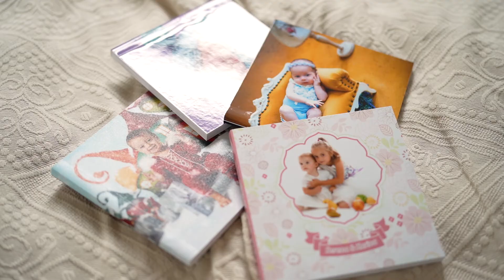Fotograf Newborn - Ședințe foto de nou născut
Fotograf Newborn - Marius Niculae

Ședințele foto cu nou-născuți, copii și familia sunt subiectele mele preferate pentru fotografie. Fiecare ședință foto cu bebelușii sau copii a o inspirație pura pentru mine. Fotografiile sunt pline de emoții, energie, gingășie și redau dragostea în cel mai pur mod.

Vă așteptam la ședință foto plina de emoții la care vom surprinde cele mai mici detalii pentru a pune în evidenta toate trăsăturile gingașe ale micuței noastre vedete!

Ședințe foto de nou născuți

Vrei să faci un cadou deosebit cuiva, ceva cu semnificație, fără să riști să nu-i placă?

Un album foto sau voucher foto pentru ședințe foto pot fi un cadou deosebit și o experiență de neuitat!